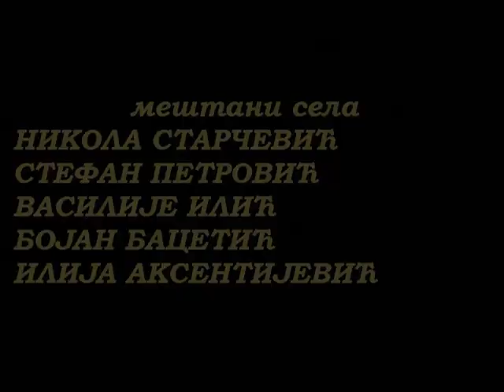ШТА ЋЕ СЕЛУ ШКОЛА - кратки играни филм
Радренис филм, Равни